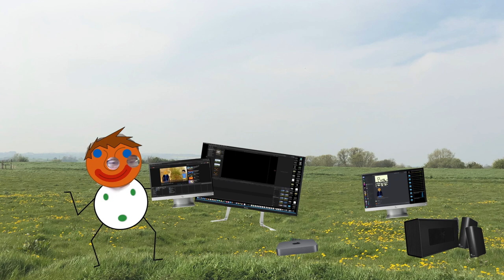The Quest to Destroy the Lion’s Heart Stone - Trailer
The trailer for part 4 of The Adventure Series.